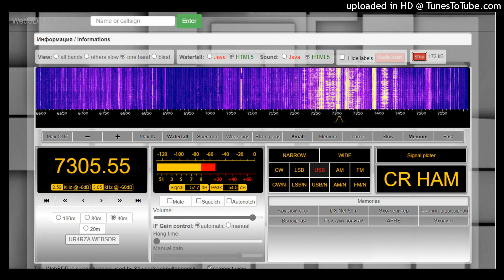random sound off websdr that slaps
7305.55